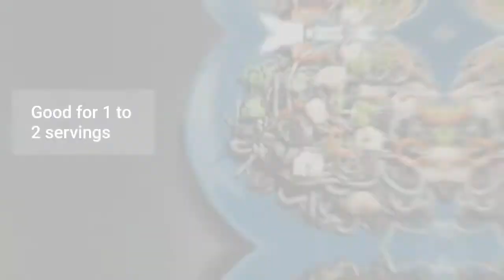SQUID INK PASTA/ BLACK PASTA RECIPE